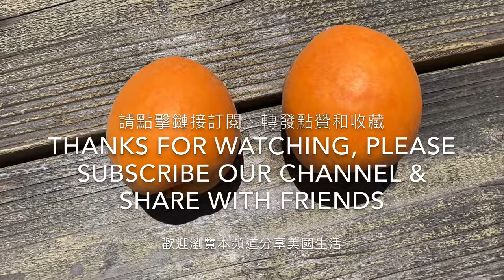物以稀為貴：是不是世界上最大的杏？摘下嚐嚐 Rare And Precious, Is This The World Biggest Apricot? Let‘s Pick and Try It!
佛手瓜,扶手瓜,佛手瓜的营养,怎样种佛手瓜,怎样培育佛手瓜,佛手瓜的培植,佛手瓜的吃法,怎样吃佛手瓜,龙须菜 （佛手瓜蔓),吃佛手瓜,吃扶手瓜,龙须菜,佛手瓜蔓,凉拌佛手瓜,你知道佛手瓜蔓非常鲜美吗？,知道佛手瓜蔓非常鲜美吗？

8. 美國生活 365 --汽车维修保养--BMW车的设计和性能 American Life 365 -- BMW at a glance
7. 美國生活 365 --汽车维修保养--如何利用汽車故障檢測軟件？American Life 365 -- how to use software to check up car？
5. 美國生活 365 --汽车维修保养--怎樣發現汽車故障？American Life 365 -- how to find a car problem？
4. 美國生活 365 --汽车维修保养---知道更多寶馬汽車 American Life 365 -- BMW insider
3， 美國生活 365 —汽車維修保養— 怎樣換汽車冷熱控制器？ 通過煙霧測試 American Life 365 — how to change car thermostat
2. 美國生活 365 -- 汽车维修保养 -- 學會修理汽車 American Life 365 -- learn how to repair car
1. 美國生活 365 --汽车维修保养---汽車的引擎的功能和保養American Life 365 -- car engine insider
我的小菜園
2. 美國生活 365 --  怎麼種佛手瓜(合掌瓜)？-- AMAZING! 佛手瓜来年老根可以发新枝